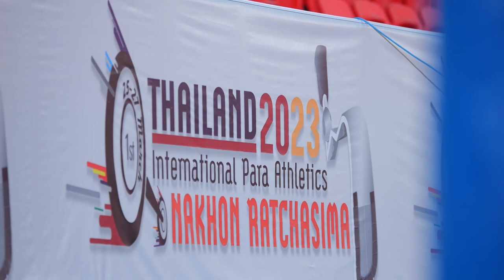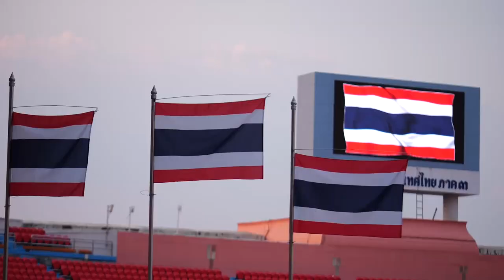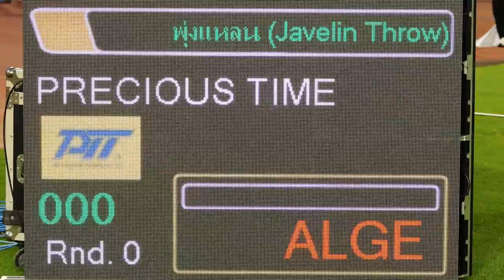ภาพข่าวการแข่งขันกรีฑาคนพิการนานาชาติไทยแลนด์ 2023 นครราชสีมาอินเตอร์เนชั่นแนลพาราแอธลิชส์ 26 มี ค